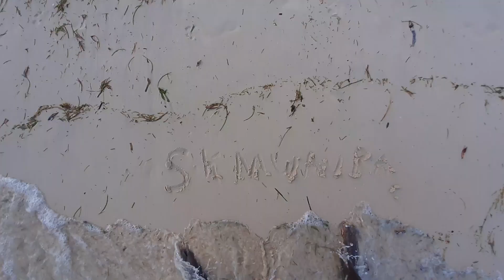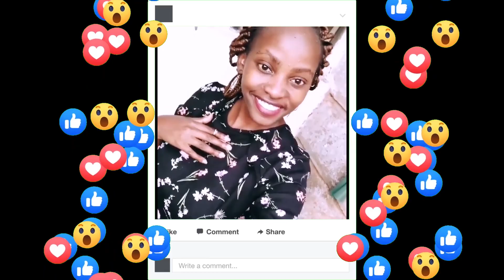S.K Mwaura - Deserve It( Visualizer) Skiza Code 5811733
Thanks To everyone who sent their Videos And May God Bless You.
Written And Performed By S.K Mwaura
Produced By IM
Edited By S.K Mwaura

Philippians 4:4 ;
Rejoice in the Lord always: and again I say, Rejoice.